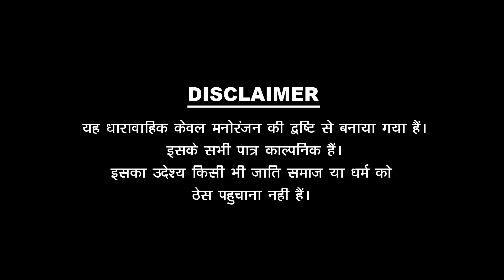काका भतीजा री मस्ती || जीजा साला || Kaka Bhatija Ri Masti || Jija Saala || Kaka Bhatija Comedy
✸Video Credits✸ -
✿Producer : Pankaj Sharma
✿Director :Pankaj Sharma
✿writer : Pankaj Sharma
✿Line Producer : Pankaj sharma
✿Manager : Lokesh Lucky
✿DOP. : Lovejeet Prajapat , Lokesh Lucky
✿CINEMATOGRAPHR - Lovejeet Prajapat , Lokesh Lucky
✿Cast : Pankaj Sharma , Bhumika Gour , Balu Choudhary , Shobha Panwar
 Radheshyam Ji , Kishor Prajapat , Narendra Nath , Rohit Choudhary , Dinesh Singh Panwar , Deepika Dadhich , Rupesh Albela Radhika , Radhika Gahlot

✤मैनेजर ~  लोकेश लकी
✤DOP ~ लवजीत प्रजापत , लोकेश लकी
✤कैमरामैन ~ लवजीत प्रजापत , लोकेश लकी
✤कलाकार ~ पंकज शर्मा , भूमिका गॉड , बालू चौधरी , शोभा पंवार , राधेश्याम जी , किशोर प्रजापत नरेन्द्र नाथ , रुपेश अलबेला , दीपिका ,दाधीच , दिनेश सिंह पवार , रोहित चौधरी , राधिका गहलोत

✤सहयोग .